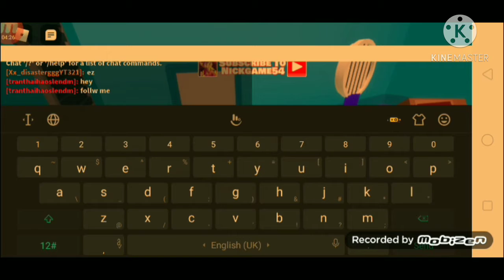I play roblox escape the car wash obby.